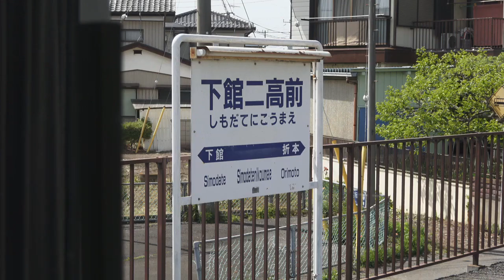真鉄 万華鏡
茨城栃木を走る真岡鉄道のローカル感漂う映像集